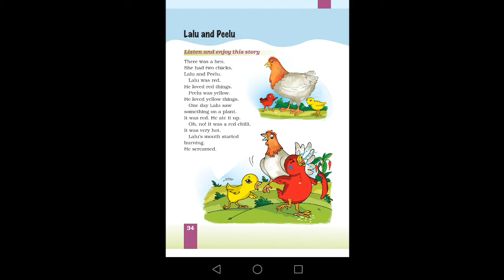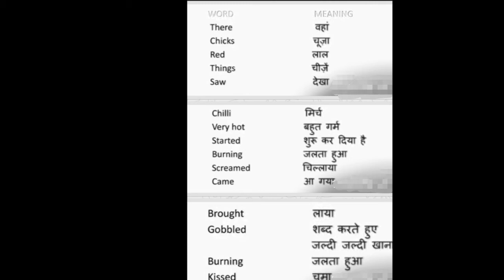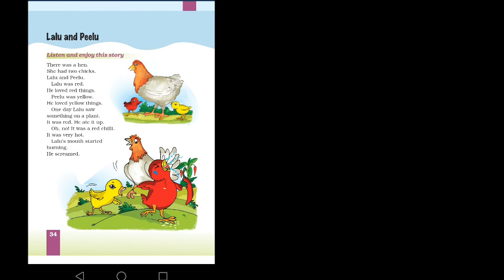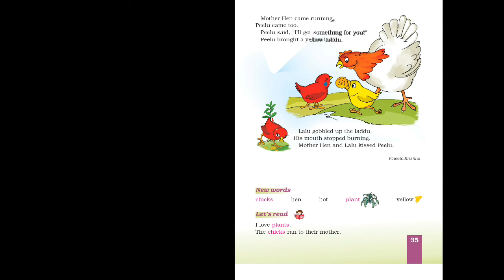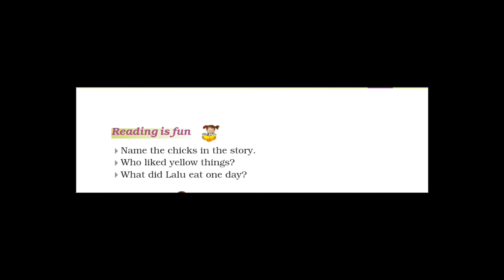Lalu and Peelu /NCERT/ENGLISH/Class1/word meaning,full explanation in hindi with exercise